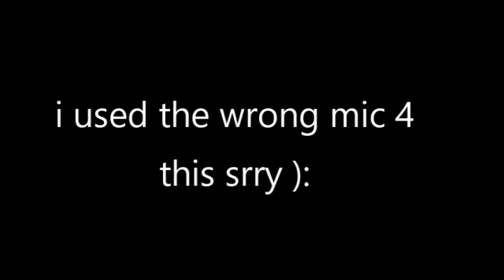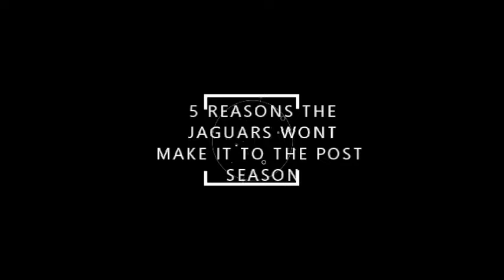5 REASONS The JAGUARS WON'T MAKE The PLAYOFFS In 2019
In this video Treeb from Treeb Talks goes over 5 reasons why the Jaguars won't make the Playoffs in 2019.
FOLLOW MY TIWTCH
BigJreport.com
Like me on facebook
PSN:bortlekombat5